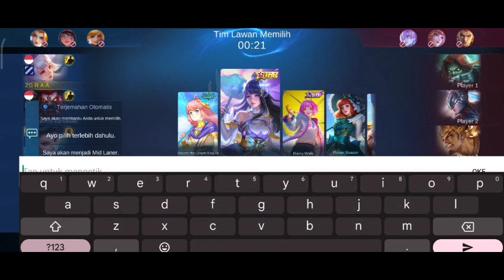lagi solo ketemu publik global hanabi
GPU : Adreno 618
Ram/rom : 6/64